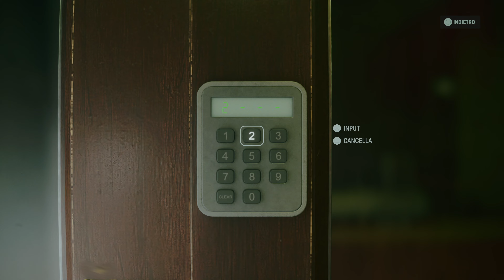Alan Wake 2 - LA CASA DI ZANE - PS5 - Gameplay ITA - Parte 22 - Walkthrough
Saga Anderson è un'affermata agente dell'FBI che arriva in una cittadina nel Nord-ovest Pacifico, Bright Falls, per indagare su una serie di omicidi rituali. Alan Wake è uno scrittore rimasto intrappolato per anni nel Luogo buio, una terrificante realtà alternativa che viene plasmata dalle sue parole. Anche se i due non si sono mai incontrati, sono connessi attraverso le due realtà separate, e le azioni che compiono sono in grado di modificare i loro rispettivi mondi.

Quando gli eventi descritti in una storia dell'orrore pongono Bright Falls sotto il giogo di un'oscurità perversa e soprannaturale, Anderson e Wake devono sfruttare il potere della luce per sopravvivere... e proteggere coloro che amano. In un mondo in grado di plasmare una realtà fatta di vittime e mostri, riusciranno i due a diventare gli eroi di questa storia?